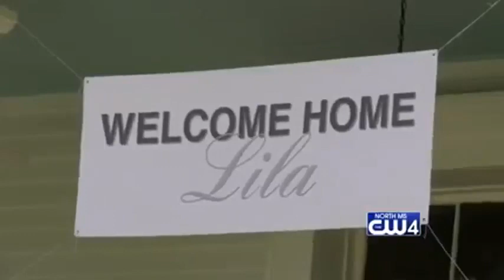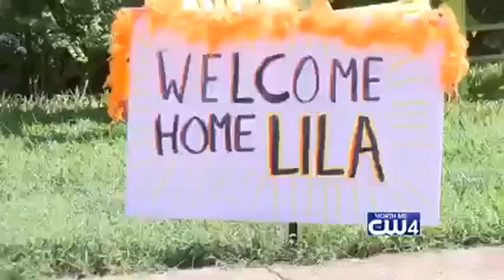Homecoming 10/13/2018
We've been following the story of Lila Usre since she was diagnosed with cancer almost a year ago. After a long battle, she is finally coming home and friends and family had a surprise for her.